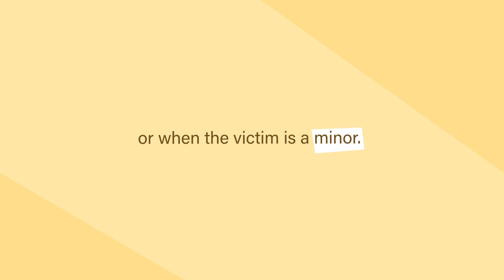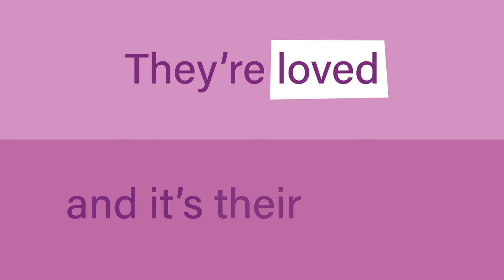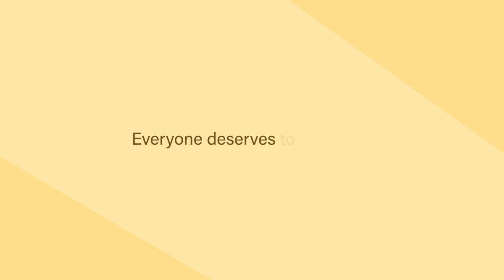What is sex trafficking?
What *is* sex trafficking? Who does it happen to? And why don't they just leave? These are questions we get frequently at REST, and this video helps provide some answers.

YOU can help provide pathways to freedom, safety, and hope for victims and survivors of sex trafficking by donating at give-rest.org.

ANightofREST: Week of giving / Now through October 23